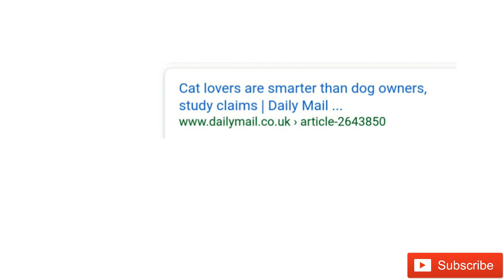क्या आप भी ये 5 अजीब आदतें करते है । Animation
voice by - Ujjwal Panghal
Editing Software Use - 1. Audocity ( voice editing )
2. Whiteborad animation Videoscribe
3. Filamora